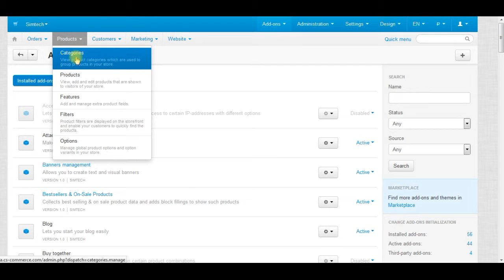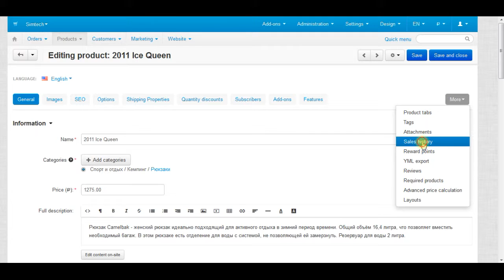Product sales history add-on for CS-Cart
Product sales history add-on is easy to install and use. It is developed to show information about the purchases of each product on the update product page. You can see there purchase date, order number, name of the buyer, the price at the moment of each product purchase.

Our advantages:

    - add-on is compatible with the basic themes;
    - supported platforms CS-Cart and Multivendor version 4.xx or higher;
    - full guarantee of the add-on after making the payment;
    - 6 months of free upgrades after the purchase;
    - free advice and support for installation;
    - easy installation by admin panel without changing the core files.